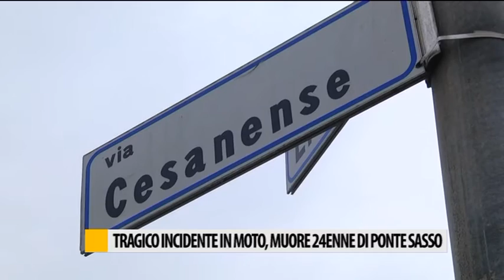Tragico incidente in moto, muore 24enne di Ponte Sasso